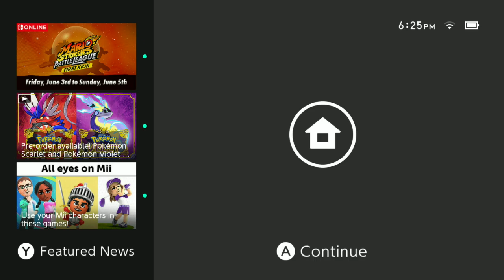cars 3 driven to win - miss fritter battle races